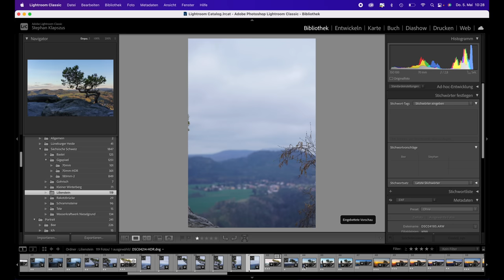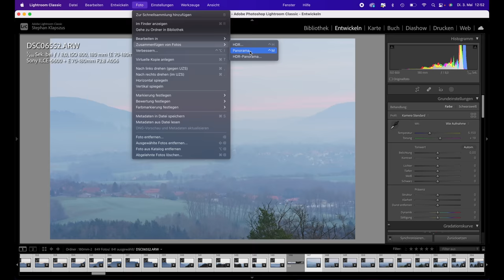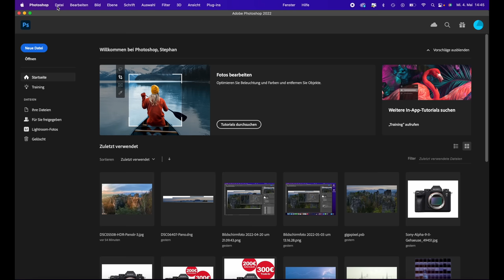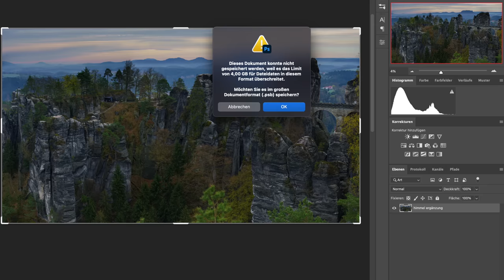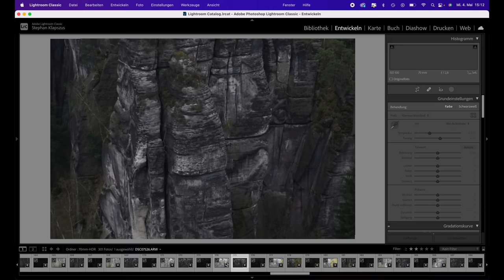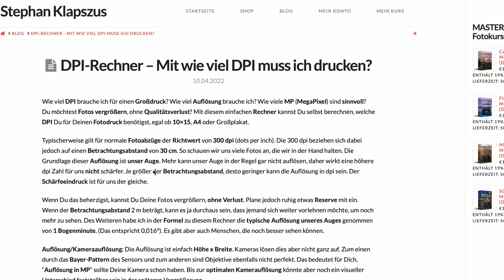Das Gigapixel Foto | Wie Du mit jeder Kamera 1 Milliarde Pixel erstellst! (1.000 Megapixel!)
Ich hab von der berühmten Bastei in der Sächsischen Schweiz ein Gigapixel Foto erstellt. Aus 841 Fotos wurde eine 1,6 Gigapixel Bilddatei. Zusammengerechnet mit der Panoramafunktion. Diese habe ich sowohl in Adobe Lightroom, als auch in Photoshop zusammengerechnet. Wo ist die Grenze bei Adobe Camera RAW? Funktioniert das auch als Gigapixel HDR Panorama? Wie schnell ist der MacBook-Pro M1 Max?

►NEU: MASTERCLASS für Canon EOS R6, Canon EOS RP, Sony A6600, Nikon Z50, Fujifilm X-S10

►Pan+Tilt Motorkopf: Pons PT*

►MEIN BUCH zur Sony 6600*
►MEIN BUCH zur Sony 6400*
►MEIN BUCH zur Sony 6100*

Mein Equipment*:
Hauptkamera Video*
Zweit-Kamera Video*
Hauptkamera Foto*
Objektiv 23mm für Youtube*
Objektiv Festbrennweite 16mm*
Objektiv 28-70mm F2.8*
Objektiv 70-180mm F2.8*
800mm für Vogelfotografie*

(2 Gratis Monate zu Deinem Abo - über diesen Link)

Shortcuts:
0:00 Intro
0:49 Gigapixel Bild fotografieren
2:24 Das Problem
4:47 Die Lösung
6:09 Drucken + DPI Rechner
6:51 Outro